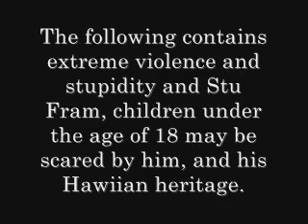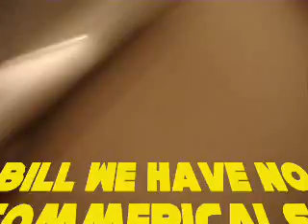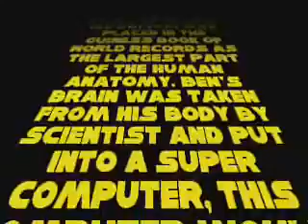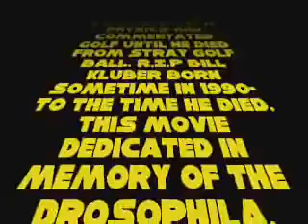Lightsaber battle revised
Yeah Boy lightsabers